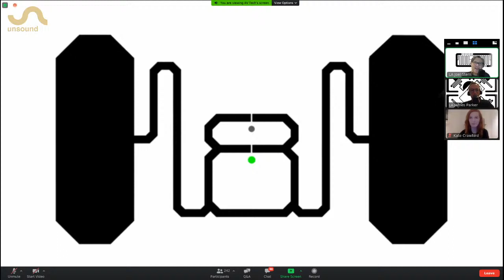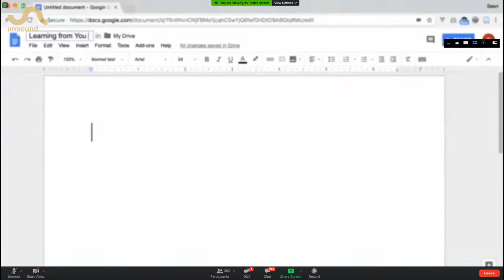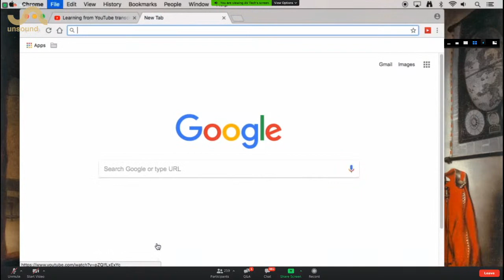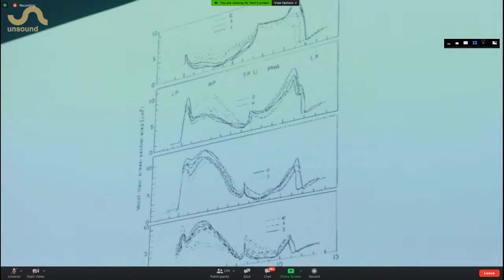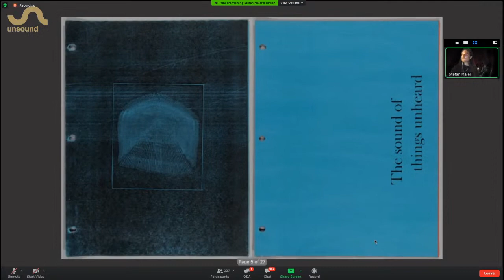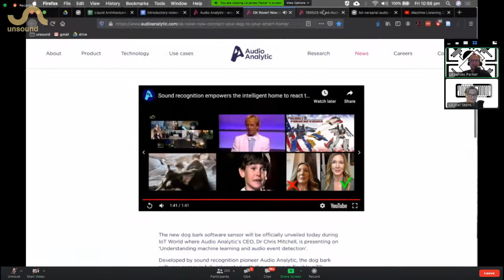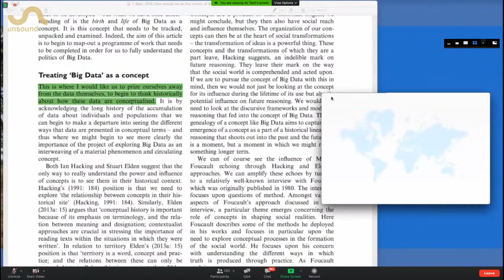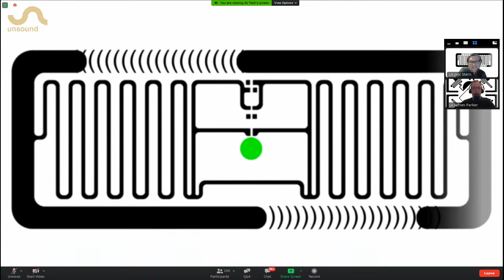Unsound 2020 / Machine Listening Session 1- (Against) The Coming World of Listening Machines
Over three experimental Zoom webinar sessions, Machine Listening investigates the coming world of listening machines across the spectrum of its dystopian and utopian dimensions. Comprising a montage of presentations, performance, sound, video, experiments in listening, and music, this first session offers a diagnostic of the near future.

Our devices are listening to us. Previous generations of audio-technology transmitted, recorded or manipulated sound. Today our digital voice assistants, smart speakers and a growing range of related technologies are increasingly able to analyse and respond to it as well. What will it mean to live in a world of listening machines? What would it require to make machine listening a field of contestation or emancipation? Featuring: Lauren McCarthy, Yeshimabeit Milner (Data for Black Lives), Kate Crawford (AI Now), Stefan Maier, Hito Steyerl, André Dao, Jennifer Walshe, Tom Smith and more.

This session will last between 2 - 3 hours.

This project is presented with Liquid Architecture.